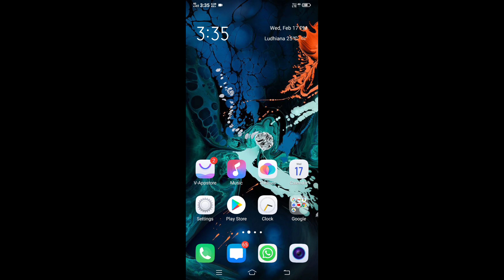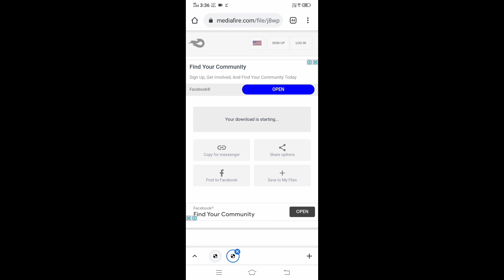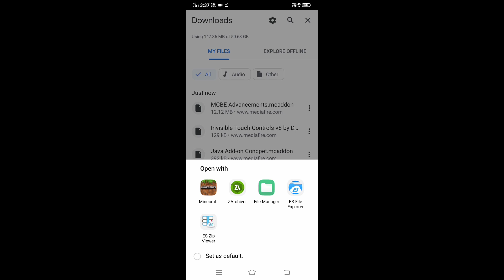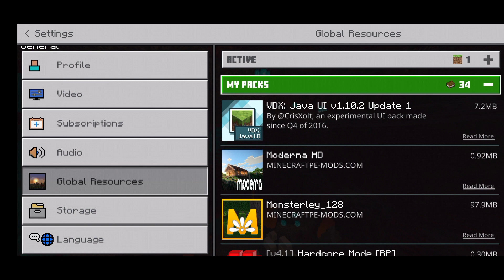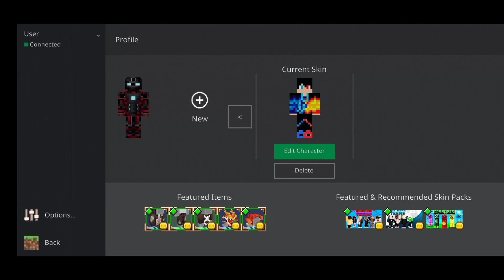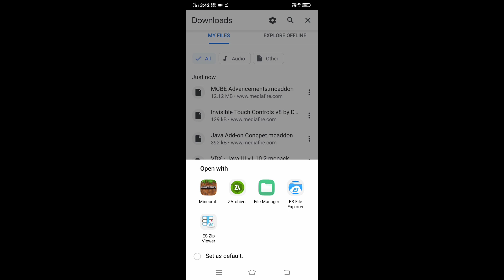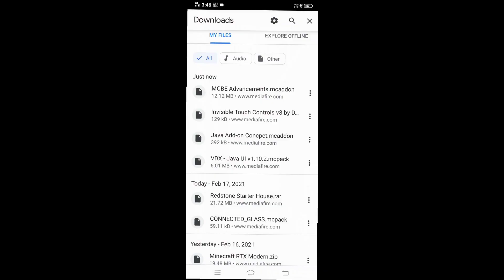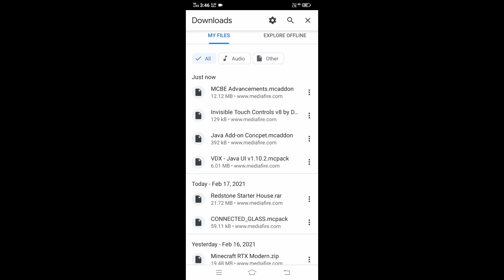How to convert minecraft pocket edition to java edition in android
How to convert minecraft pocket edition of minecraft java edition in android

Relative topics
1 How to install java edition in android
2 download java edition in minecraft pocket edition
3 java edition in android and IOS
4 Install java edition on android mobile
5 how to download java edition in android